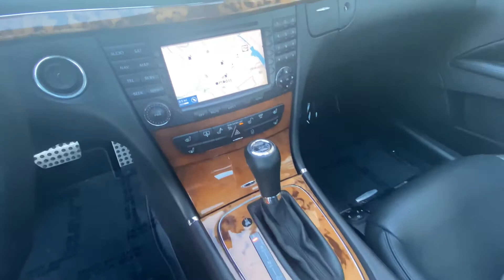2007 Mercedes-Benz E-63 AMG// SOLD!!!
Stunning 2007 Mercedes-Benz E-63 AMG finished in Black over Black (Special Order) Premium leather. Packed with a Naturally Aspirated 6.3L 32-Valve V8 and a 7-Speed Automatic AMG-Enhanced Driver-Adaptive Transmission. This vehicle was optioned with Premium II Package, Active Ventilated Front Seats, Designo Burl Walnut Trim, Rear Side Window Blinds & Electronic Trunk Closer. The Previous Owner left us with a folder of physical service records, & it shows just how much care this Mercedes was given. THIS VEHICLE IS CURRENTLY ON PCARMARKET. IF YOU ARE INTERESTED PLEASE BID. THIS IS A BEAUTIFUL EXAMPLE.